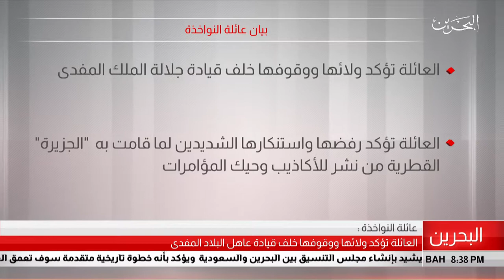البحرين مركز الأخبار : بيان عائلة النواخذة 29-07-2019